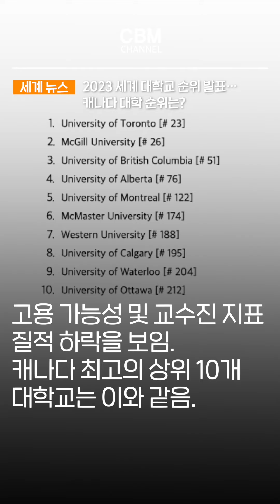2023 세계 대학교 순위 발표…캐나다 대학 순위는? (세계)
2023 세계 대학교 순위 발표…캐나다 대학 순위는? (세계)